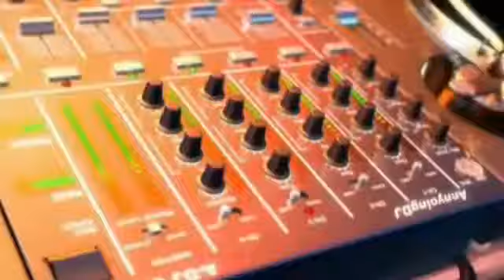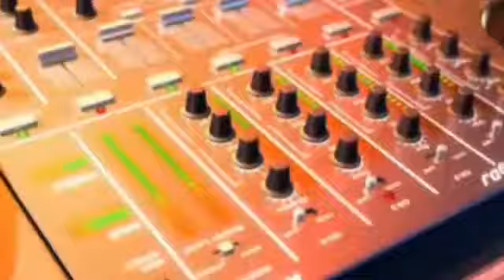Crazy Frog - Daddy DJ